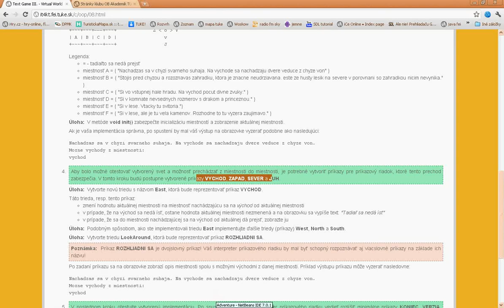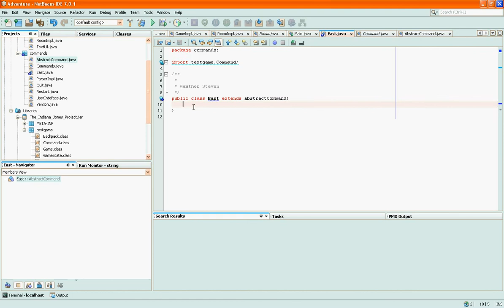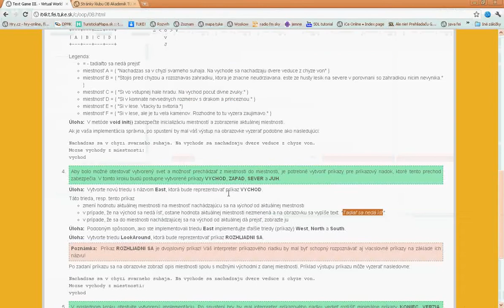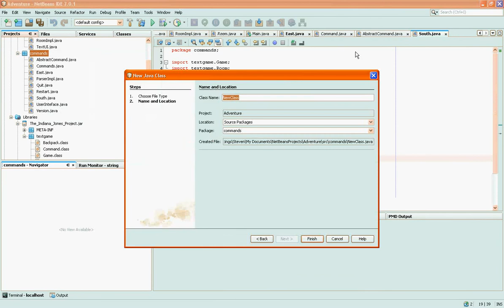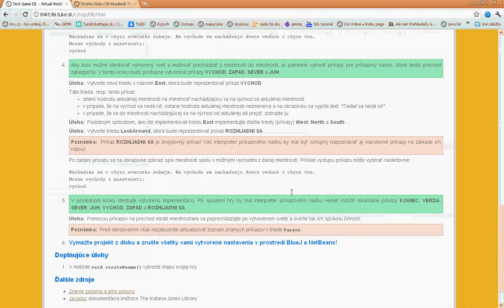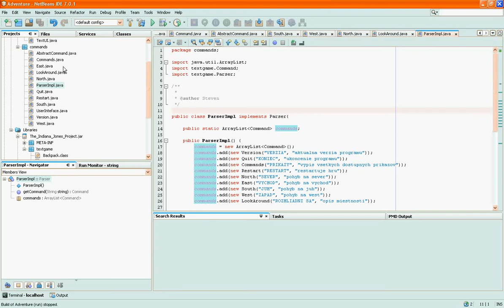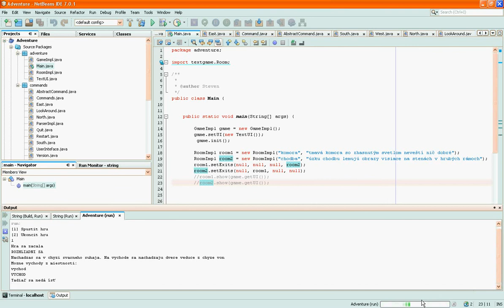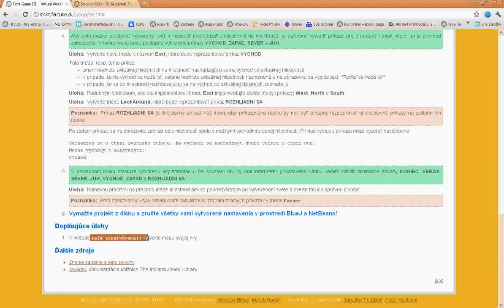Java adventure game part 12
Java Game Adventure Tutorial Programming Beginners "Adventure Game" "Java tutorial" "Java programovanie"